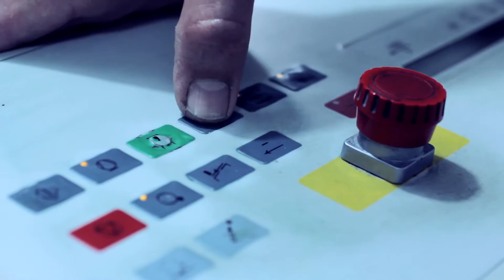Grafica Joia | Compartilhando boas emoções...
Vídeo institucional publicitário da Gráfica e Editora Joia (Dracena-SP)

COMPARTILHANDO BOAS EMOÇÕES

Tempo 2:53

Roteiro e Direção: Zero e Lune Carvalho
Produção: Lune Carvalho

Imagens: Zero e Junio Cesar (JC Filmes)
Assistente: Thaisa Fernandes
Still: Thaisa Fernandes

Trilha sonora original: Alan Barizoni
Locução: Ronaldo Nascimento e Maria Laura de Souza
Gravação de áudio (slogan): Fabio Coqueiro

Edição, tratamento e finalização: Zero | ZERO FOTOGRAFIA & CINE ZERO

Making of: Thaisa Fernandes

Casting:
Ana Laura Rampim
Vladimir de Mattos
José Eudálio
Rosana Santos
Kelly Azevedo
Wanderson Brognolio
Toda a equipe da Gráfica Joia

Agradecimentos especiais:
Dual
Danciare
Supermercado Troyano